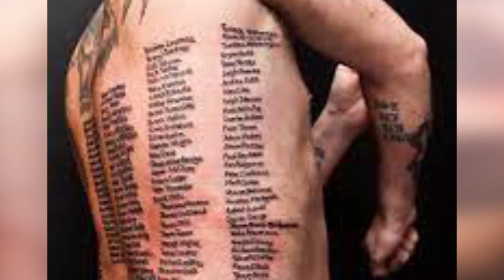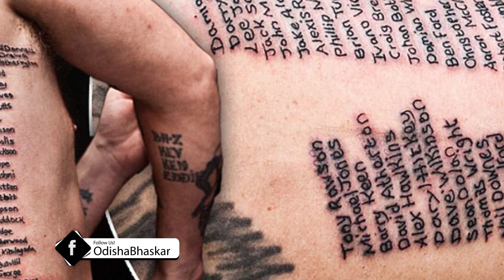ଦେହସାରା ଟାଟୁ କରି ଦେଲେ ଶ୍ରଦ୍ଧାଞ୍ଜଳୀ, ସହିଦଙ୍କ ନାମରେ ଶରୀରରେ ୬୦୦ ଟାଟୁ...